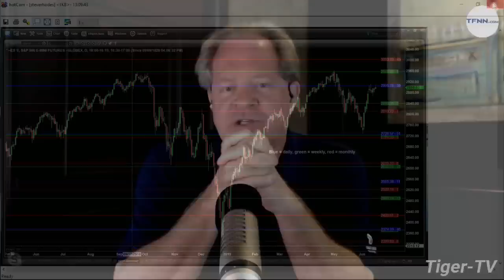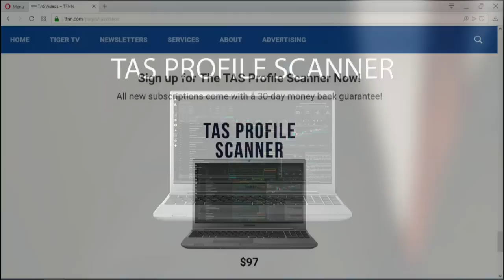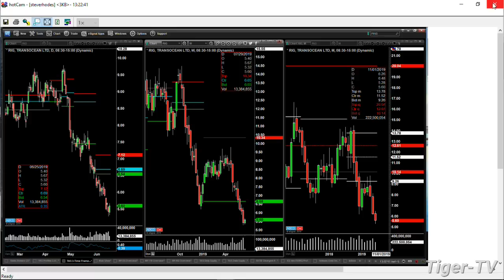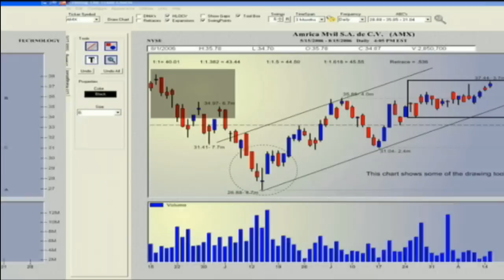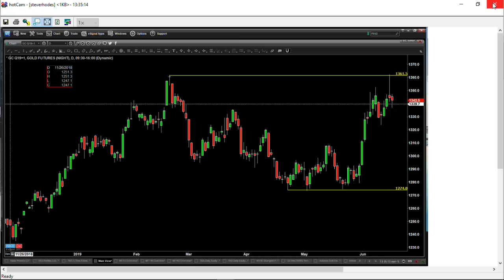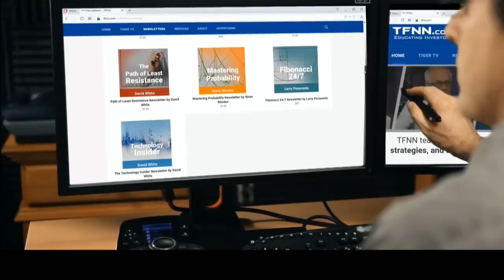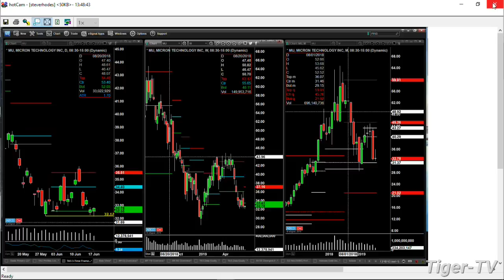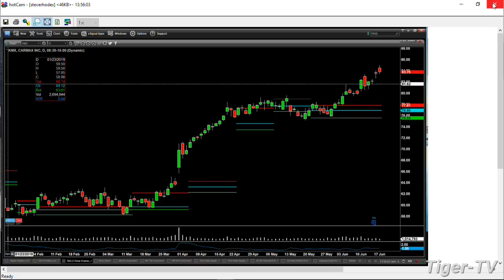June 17th, The Trader's Edge with Steve Rhodes on TFNN - 2019